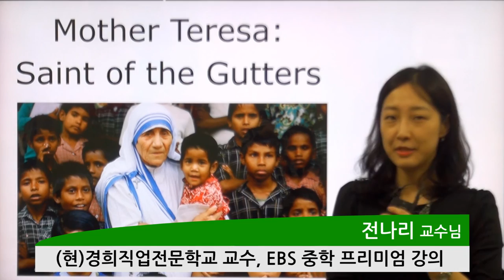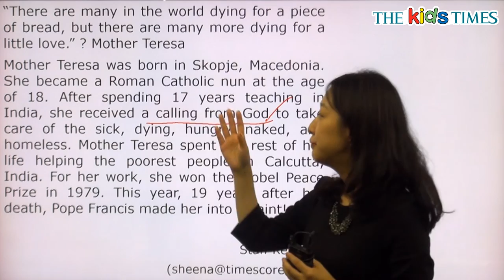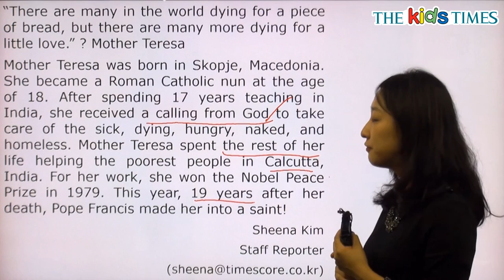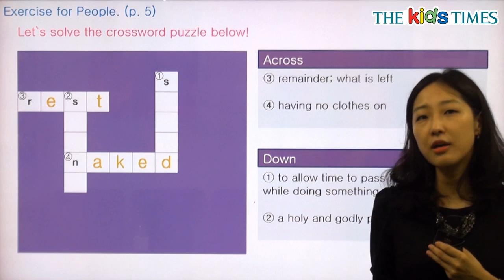Mother Teresa: Saint of the Gutters - 전나리 선생님과 함께 하는 People 동영상 강의 ( The Kids Times - No.375 )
마더 테레사: 도랑의 성인